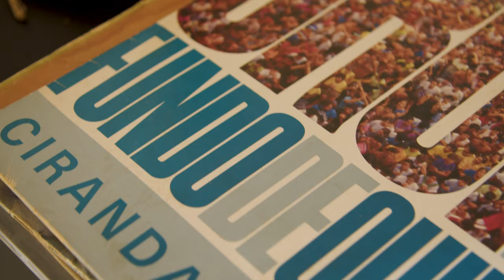Tarcis - Feitiço feat. BIA DOXUM (Video Oficial)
Ouça TodoMundoAmaOSol em todas as plataformas

Ficha técnica:

Voz/letra: Tárcis e BIA DOXUM
Beat: Tárcis
Mix/Master: Gabriel Luna

Audiovisual por:
Direção e roteiro: GUILHERME LEOPOLDO
Direção de arte: BEATRIZ HONORATO
Direção de fotografia: GABRIEL SOLANO
Iluminação: GABRIEL ESCAVA
Assistente de direção: HIGOR CABRAL
Assistente de fotografia: RAPHAEL BILLET
Assistente de iluminação: MAZINHO
Assistentes de arte: LARISSA SILVA e JESSICA AIUME
Produção :RAMON RODRIGUES e IZABELLA PAIXÃO
Still: RAFAEL RODRIGUES
Making off: VIVIAN VERDINO
Figurino: MARCELLE FERNANDES
Designer: RONNE PETERSON
Edição: HIGOR CABRAL e GUILHERME LEOPOLDO

Elenco:
Tárcis
Bia DOXUM
Juan Carlos Alves Alvarenga
Dandara Anastácia de Souza da Silva
Jhony Dionizio
Jeferson Alexandre Gonçalves Ribeiro
Juan Mattos Pereira
Mileidy Neves Moreira Paz
Renata de Oliveira Ferreira
Sthéfany Almeida Alves
Fayla Marinho do Nascimento
Waldir Matheus da Silva Maria